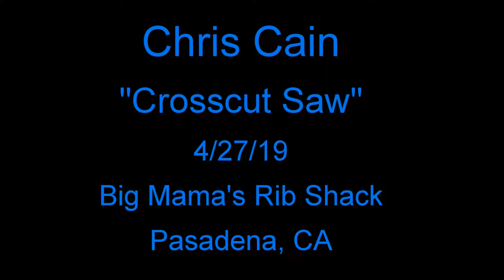Chris Cain - Crosscut Saw - 4/27/19 Big Mamas Rib Shack - Pasadena, CA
Cadillac Zack Presents Chris Cain - Guitar & Vocals, Mike Merritt - Bass, Mo Beeks - Keys, Vince Fossett Jr - Drums
Filmed & Recorded at Big Mama's Rib Shack in Pasadena, CA